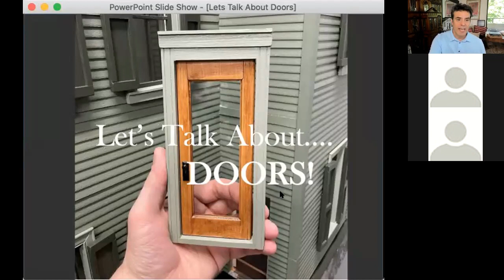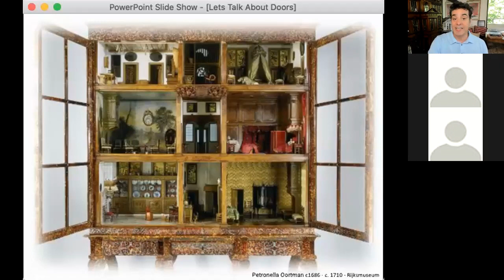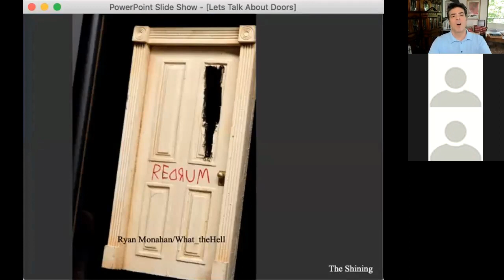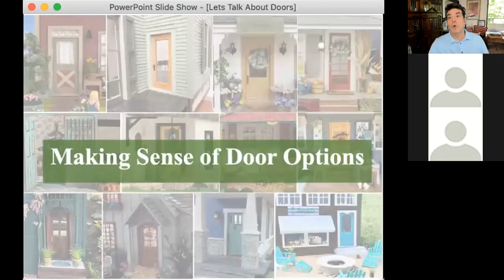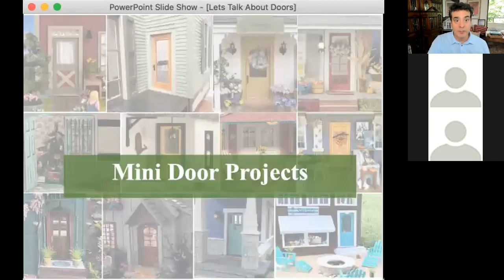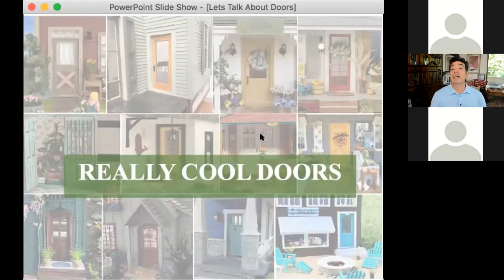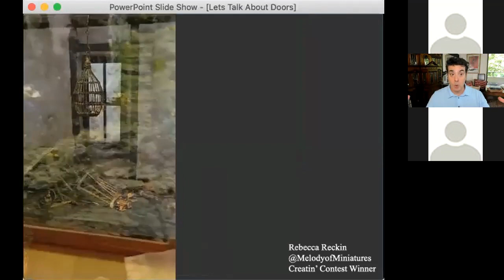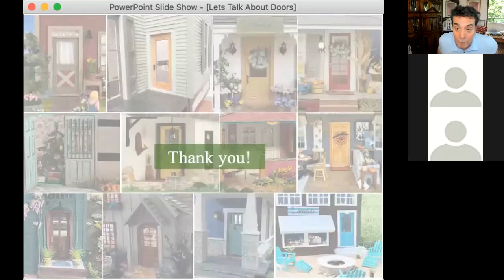Let's Talk About...MINI Doors!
Let’s talk about…miniature DOORS! Those small portals which open our minds to a world of wonder and imagination.  (Thumbnail photo courtesy of Adam Koch from @dollhousetherapy).

I talked about  what is so cool about mini doors (why do they fascinate us!) and how you can make the most of them when you’re working on a dollhouse or miniature project.

This talk includes a discussion around styles, materials and accessories available and help you make sense of all options that are out there. I also covered the tiny door movement and how this trend continues to delight miniatures enthusiasts and everyday folks everywhere.

And finally, I had on a special guest, arts educator, May Burnett from Dobbs Ferry New York who shared an awesome mini Steampunk inspired door project so you can get in on all the mini door fun!

This was a blast!

Thank you for all your support and encouragement for the Meet the Miniaturist. There is no cost for this programming but If you like what you see and would like to contribute to the development of this ongoing series, follow this

Thank you for being a part of the D. Thomas Miniatures community!

- Darren
D. Thomas Miniatures
SMALL TALK * ESTATE SALES * GALLERY